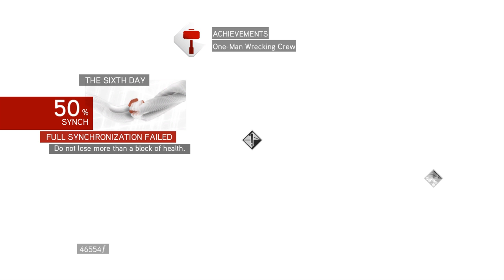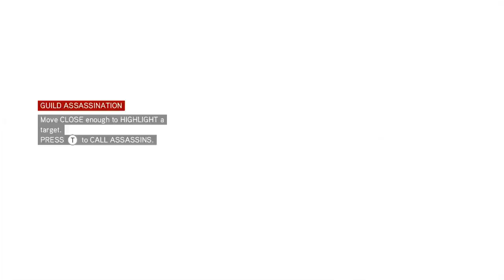Primal Completes - Assassin's Creed Brotherhood - Part 16